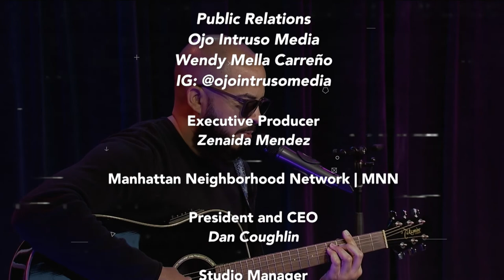Sounds from El Barrio | Frank Rhodes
EN - "Sounds from El Barrio" is a dedicated space for emerging artists to feature their work.  In this episode, we are featuring Frank Rhodes.

SPA - "Sounds from El Barrio" es un espacio en el que artistas emergentes pueden mostrar su trabajo.  En este episodio, nuestro invitado es Frank Rhodes.

Créditos:
Frank Rhodes | Voz - Cuerdas

Canciones:
0:00 Intro
0:20 Con Interés
4:09 Mi Canción
8:07 Último Verano
12:07 A Simple Lie
16:01 Se Me Acaba
21:22 El Chance
25:54 Último Verano (Closing)

Recorded at the MNN El Barrio Firehouse Community Media Center